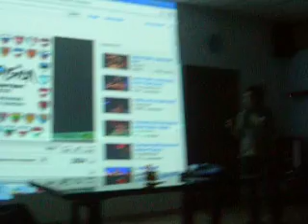"EXCHANGING DIVERSITIES: THE POWER OF DIALOGUE" Parte 8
Presentazione delle delegazioni straniere di Montenegro, Moldova, Azerbaijan, Spagna, Germania e Italia, partecipanti al progetto finanziato dalla Commissione Europea dal titolo:" Exchanging diversities: the power of dialogue", realizzato nell'ambito del Programma Europeo Gioventù in Azione.
Il presente progetto è finanziato con il sostegno della Commissione Europea
13 FEBBRAIO - 21 FEBBRAIO 2011